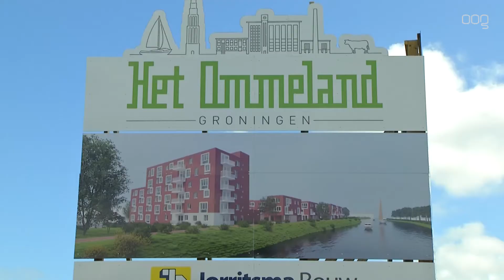De bouw van Het Ommeland is van start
De confetti vloog gisteren de lucht in na een geslaagde opening van de bouw van Het ommeland.

De nieuwe woonwijk aan het Reitdiep krijgt 122 huurwoningen waaronder 58 appartementen en 64 grondgebonden woningen. Deze woonwijk draagt de naam Het Ommeland en is genoemd naar het naastgelegen bedrijvencomplex, voormalig melkfabriek De Ommelanden.

Groningen heeft veel baat bij nieuwe huurwoningen. Het is het doel om hier een gasaansluiting-loze wijk van te maken.